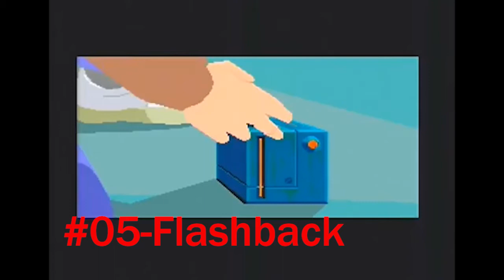My Top 10 Super Nintendo games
Welcome gamers for another video in my channel  , as many of you may know I love the 16 bit era, for me The super Nintendo and the sega genesis are still today the best consoles ever made, I love the art style in this consoles  and unlike  now,  at least in my opinion, we had top games every month , of course I didn’t play all top games in this systems  but  I m going to rank my favorite ones